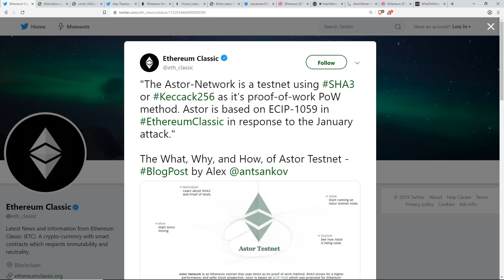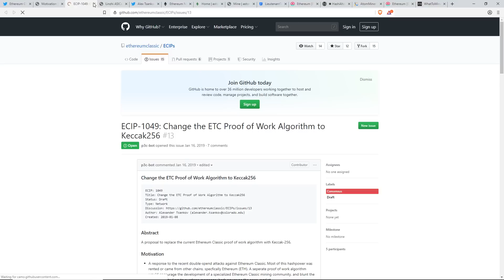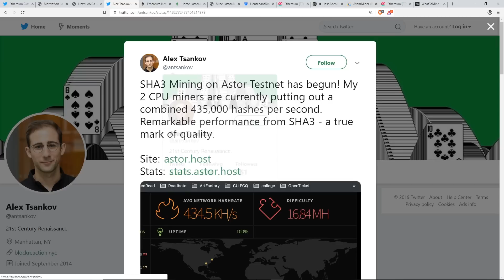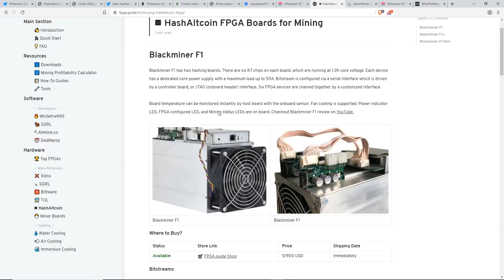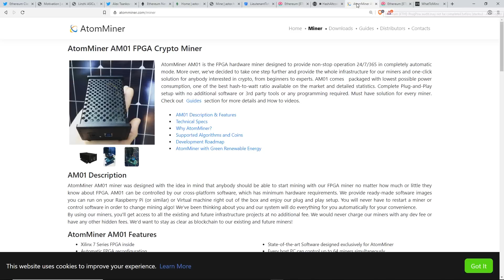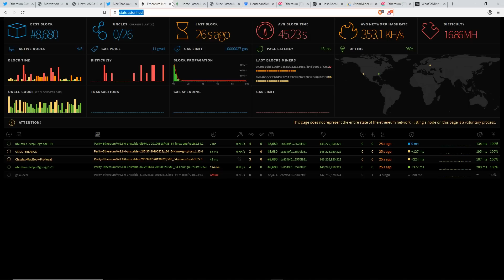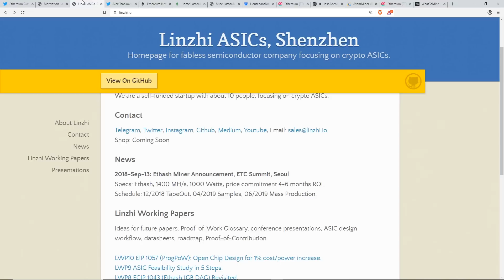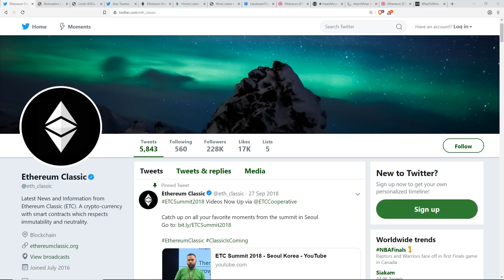Ethereum Classic Astor Testnet for NEW SHA3 PoW Algorithm?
Want To Try Mining SHA3? Checkout Astor Testnet
Red Panda Amazon Recommended Mining Parts!

Use Brave Browser & Receive Free BAT!